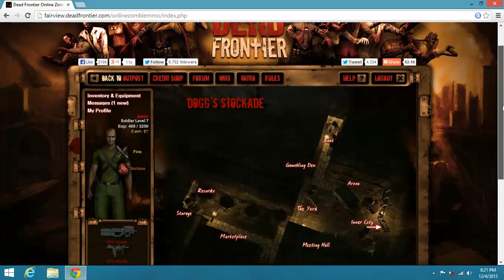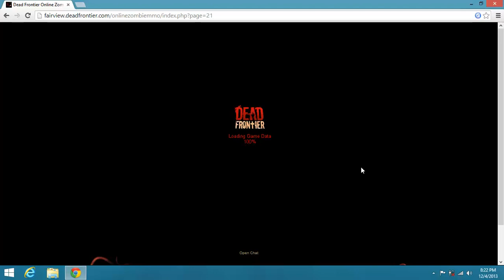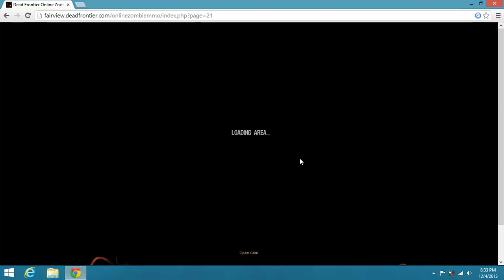Tips To level Up in Dead Frontier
Today im showing some good tricks to get leveled up, more money, and better guns. Now before we begin when at dogg's brigade you will find good stuff like uzi, antibiotics, etc. Sorry for bad audio but HD So Hmm... But the zombies are hard you need to not use weapons! oh and try to bring the stuff to nastry's hideout cuz it will be worth alot more there since beginner's start there and don't get far!!